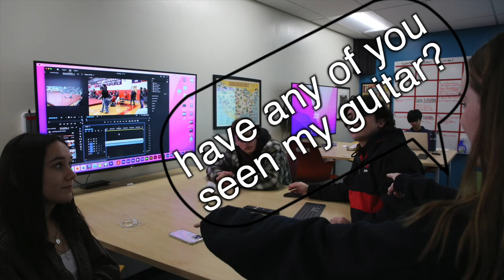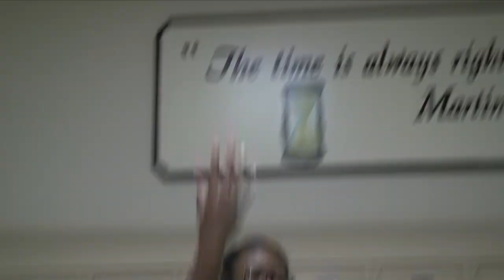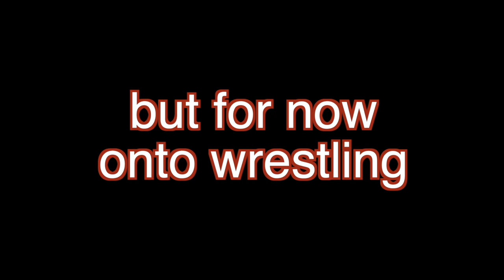GBTV Fridays: Episode 17